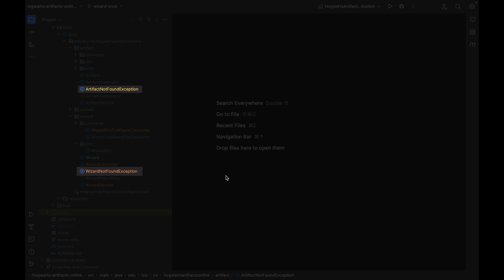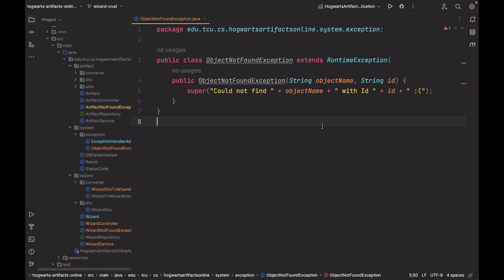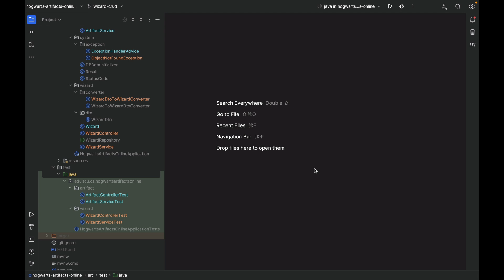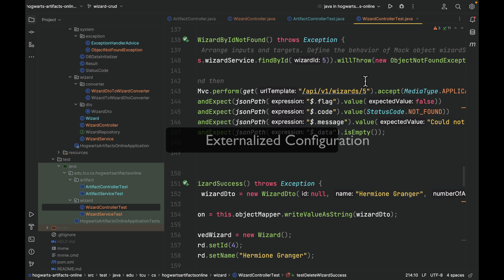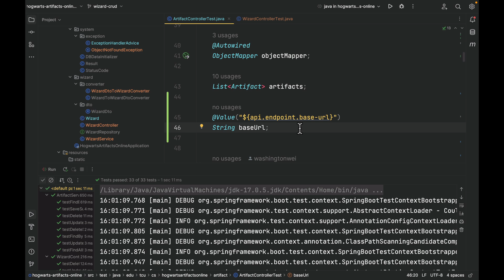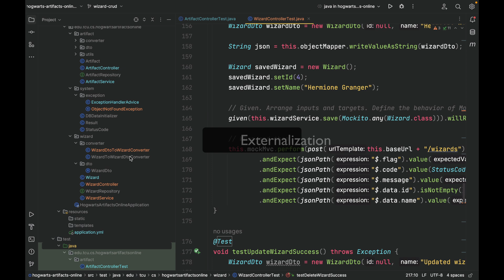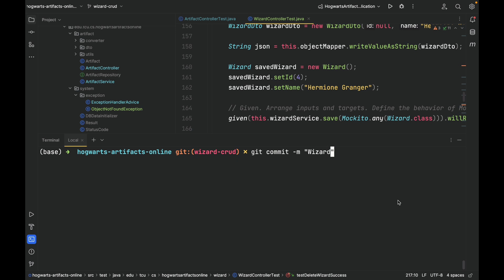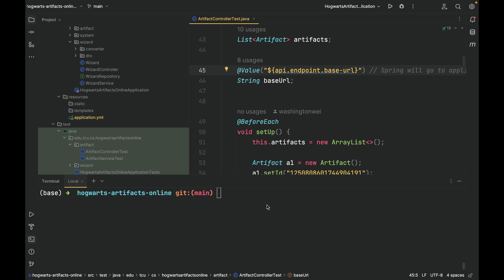[Episode 31] Code Refactoring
In this video, we refactored our code: by using a more general ObjectNotFoundException and externalizing the base API URL to the properties file.

I don't want to make a super long video so I split it into smaller ones. If you want to learn Spring Boot 3 systematically, please visit the playlist (and save the playlist) for more Spring Boot 3 tutorials.